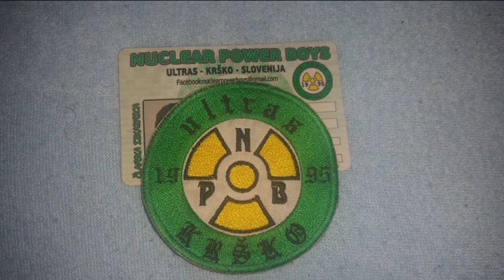Pesem navijačev NK Krško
Navijaška pesem privržencev NK Krško